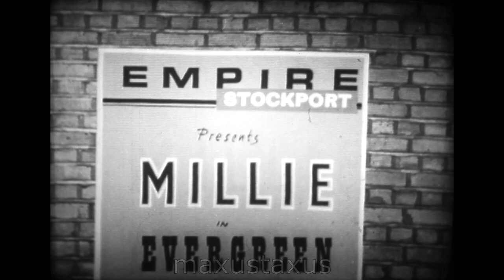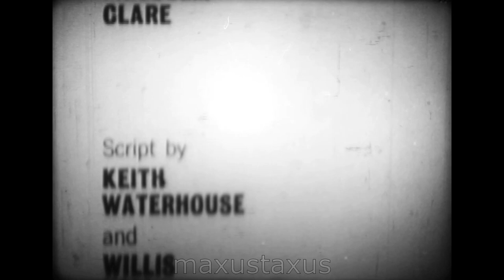The Millicent Martin Show ATV Series 3 1966 With Dudley Foster F233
Millicent Martin rose to fame on the BBC satire programme "That Was the Week That Was" in the early 1960s, perhaps most famously singing the title song. She was then offered her own television show on ATV, for seasons 1964, 65, 66. The first two seasons entitled "Mainly Millicent", and here we have some scenes from an episode from the last season which was known just as "with Millicent". Dudley Foster guests this week, and the format very much reminds me of the Ullman show in the 1980s, comic songs, scenes, and monologues from a very talented comedien. In more recent years Millicent Martin played Daphne's mum in Frasier.